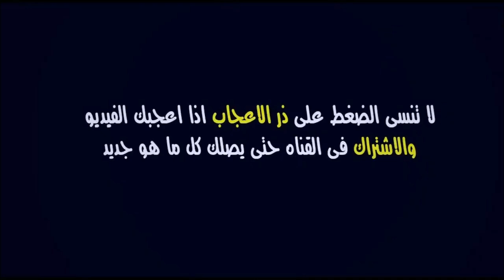مباراة الوداد البيضاوي وشباب المحمدية اليوم 🔥 كأس العرش 09/04/2022 | WAC vs SCCM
موعد وتوقيت مباراة الوداد ضد شباب المحمدية برسم دور الثمن من مسابقة كأس العرش 2022

الوداد
الوداد الرياضي
الوداد البيضاوي
شباب المحمدية
ماتش الوداد اليوم
مباراة الوداد اليوم
مقابلة الوداد اليوم

أهداف الوداد اليوم
الوداد وشباب المحمدية اليوم
ملخص مباراة الوداد وشباب المحمدية اليوم
نتيجة مباراة الوداد وشباب المحمدية اليوم
أهداف مباراة الوداد وشباب المحمدية اليوم

Wydad vs SCCM | Coupe du Troune 2022

WAC
SCCM
Wydad
Ittifaq Marrakech
WAC SCCM
Wydad SCCM
WAC × SCCM
Wydad × SCCM
WAC - SCCM
Wydad - SCCM
WAC vs SCCM
Wydad vs SCCM
Coupe du Troune
Coupe du Troune 2022

match wac vs sccm aujourd'hui
match wydad vs sccm aujourd'hui